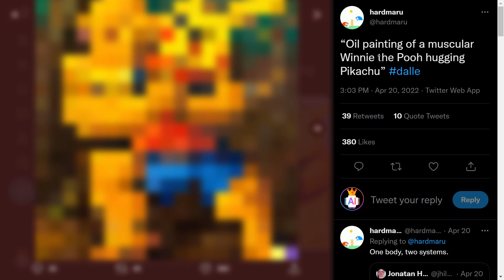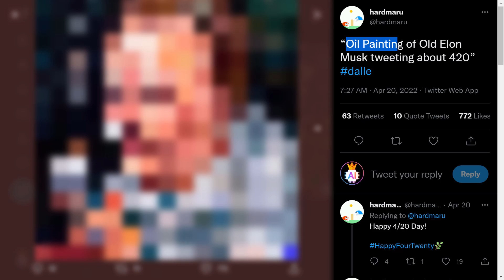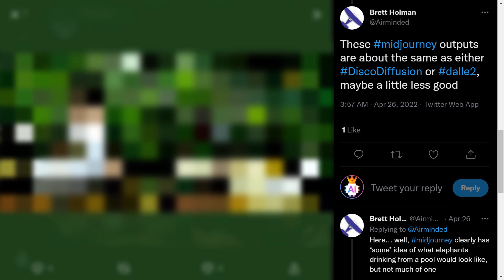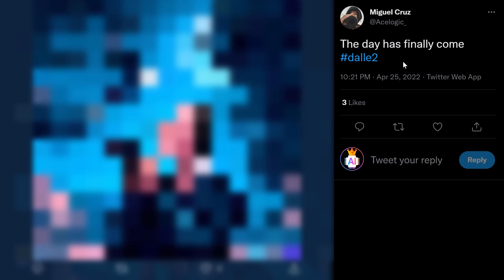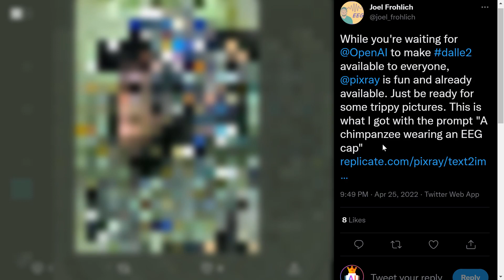DALL-E 2 Examples: 9 Nightmarish Images Generated By AI | The A.I. Knowledge Show | Ep 3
DALL-E 2 is the scariest yet most powerful AI technology out there right now. Watch these nine nightmarish images that it has created and see why people are so scared of it!

DALL-E is an AI model that can create images and pieces of art from scratch, and as you can see from these examples, sometimes it produces some truly nightmarish results.

Moreover, DALL-E is capable of creating images of many types, including realistic ones, abstract art, and even photographs of everyday objects. The images it creates are often both beautiful and fascinating, showing a deep understanding of reality as well as a surprisingly human artistic sensibility.

DALL-E 2 is the successor to DALL-E. OpenAI announced a few weeks ago that it has significantly improved the accuracy and efficiency of its model, resulting in even better images than before.

It has new features like taking images and creating different variations of it inspired by the original.

In addition, DALL-E 2 can make realistic edits to existing images from a natural language caption. It can add and remove elements while taking shadows, reflections, and textures into account.

🤖 Resources:
A little note: If you do buy using the links above, they will give our empire a small commission to building and support the AI-Powered Empire — at no extra cost to you. Thank you! 🙏